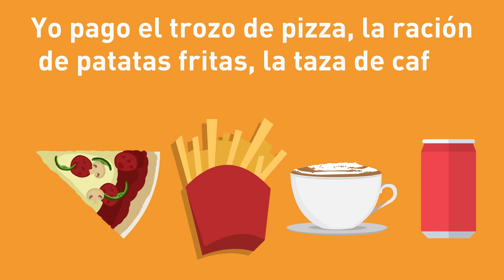Vocabulario en español para citas, supermercado y restaurantes / Clase 16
Vocabulario en español para citas. Frases en español para tener una cita, ir al supermercado o a cenar. Aumenta tu vocabulario en español con diálogos divertidos y frases diarias. Cómo dividir la cuenta, hablar con el camarero, pedir una cerveza, un café o tener una conversación. Español para citas, español para el supermercado.  🔔